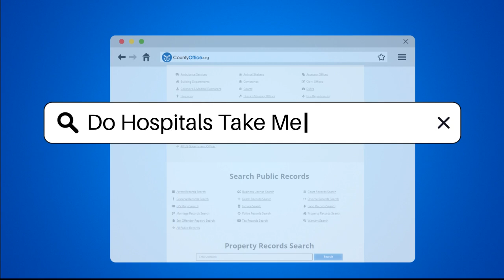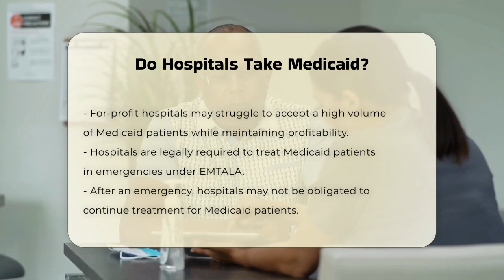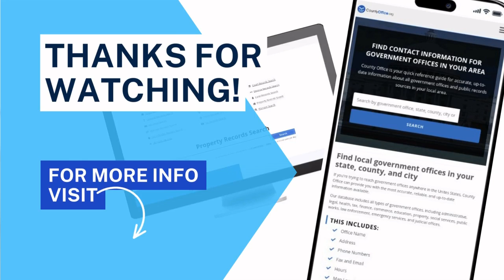Do Hospitals Take Medicaid? - CountyOffice.org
Do Hospitals Take Medicaid? Navigating the complexities of health insurance can be daunting, especially when it comes to understanding the intricacies of Medicaid. In this video, we will break down the essential details regarding Medicaid and its acceptance in hospitals. We will explore how Medicaid, a program designed to assist low-income individuals, is managed by hospitals across the United States. You will learn about the financial challenges hospitals face when accepting Medicaid patients and the implications of lower reimbursement rates.

We will also discuss the legal requirements hospitals have under the Emergency Medical Treatment and Active Labor Act (EMTALA) to treat Medicaid patients in emergencies. Additionally, we will highlight the importance of selecting the right Medicaid managed care plans to ensure access to specific hospitals. Furthermore, we will address the barriers Medicaid patients often encounter when scheduling healthcare appointments compared to those with private insurance.

If you are a Medicaid patient or are considering your options, this video will provide valuable insights into how to navigate your healthcare choices.